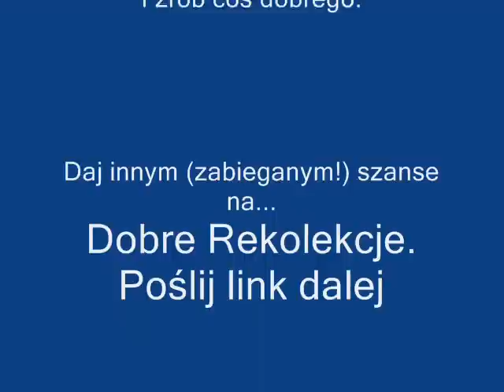9) Internetowe rekolekcje adwentowe 2011: Ciemne noce Nikodema. Noc siódma- ciało i duch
Ciemne noce Nikodema to internetowe rekolekcje adwentowe 2011.
Twoja szansa no dobre Boże Narodzenie!

Rekolekcje prowadzi ks. Michał Olszewski SCJ - wzięty kaznodzieja, egzorcysta diecezji kieleckiej.

Aby nie przegapić żadnej części rozważań - możesz się zapisać na specjalnej stronie

I proszę zrób coś dobrego.
Poślij link do tego filmu dalej!